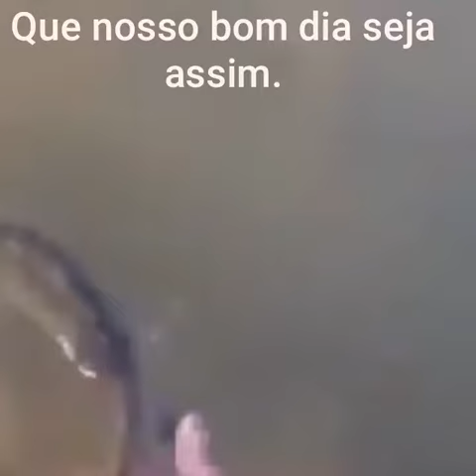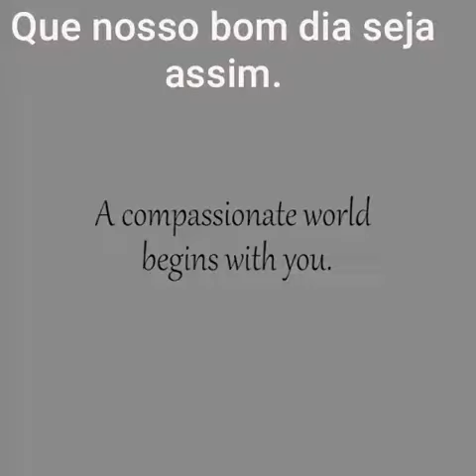ANIMAIS TAMBÉM SENTEM